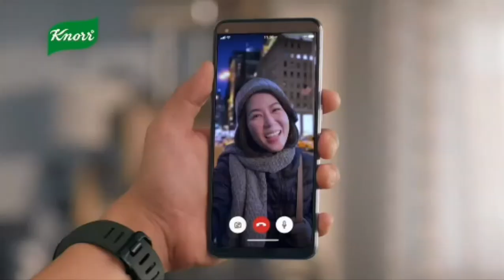[0614] Knorr Chicken Broth Cubes Philippines TVC [17-OCT 2024]